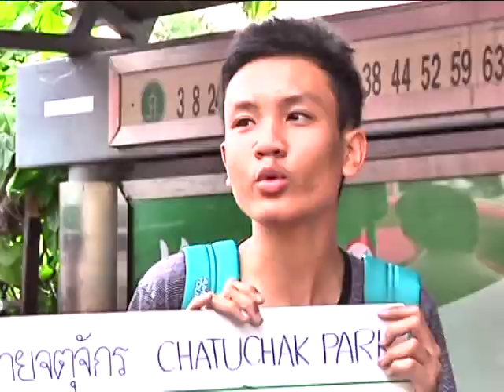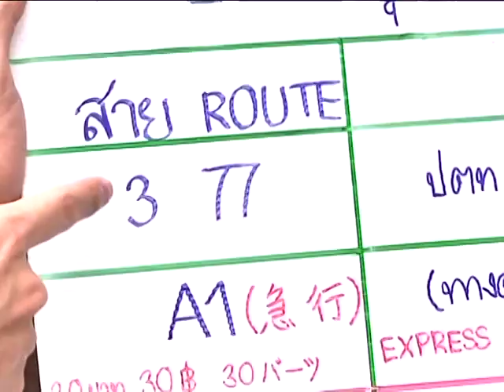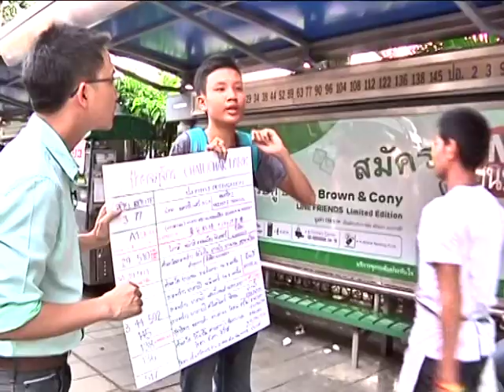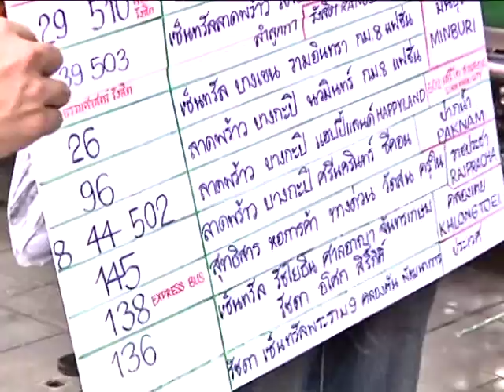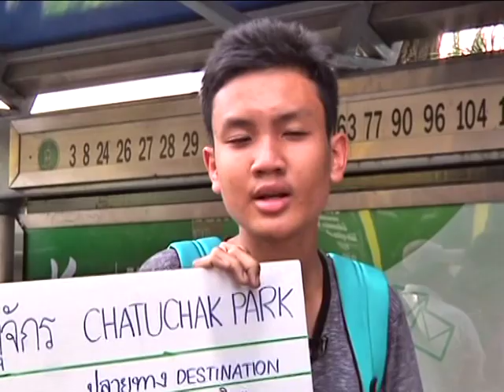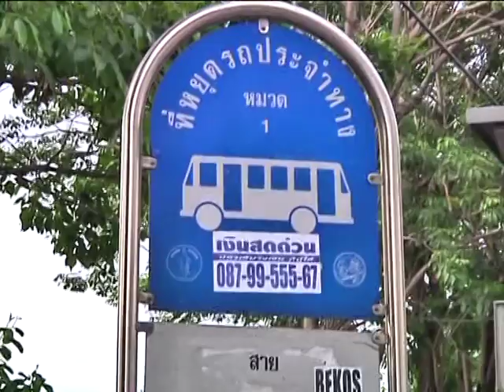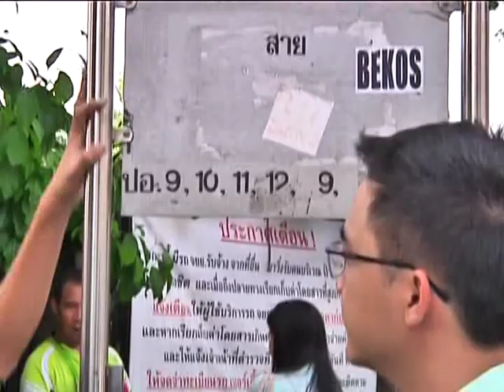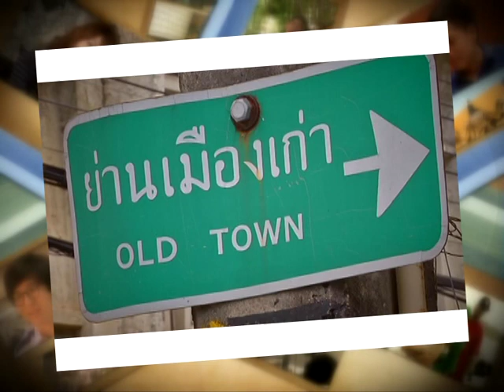เด็กสมัยนี้ 09 "กอล์ฟ" สะท้อนรถเมล์ไทยสมัยนี้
รายการเด็กสมัยนี้ วันอาทิตย์ที่ 28/9/57  คุณเอม นภพัฒน์จักษ์ พาไปที่ป้ายรถเมย์ จตุจักร เพื่อพาคุณผู้ชม ไปทำความรู้จักกับ "กอล์ฟ" สมวศิณ อุดมผล เด็ก อายุ 18 ที่เขียนแผนที่สายรถเมล์ ให้ ขสมก. เพื่อใช้เป็นสาธารณะประโยชน์ ให้แก่ผู้เดินทาง  อะไรที่ทำให้เด็กคนนี้ลุกขึ้นมาทำอะไรให้สังคม
ติดตามได้ในรายการ เด็กสมัยนี้ วันอาทิตย์ เวลา 11.00น.-11.30 น.
แล้วคุณจะเข้าใจเด็กสมัยนี้